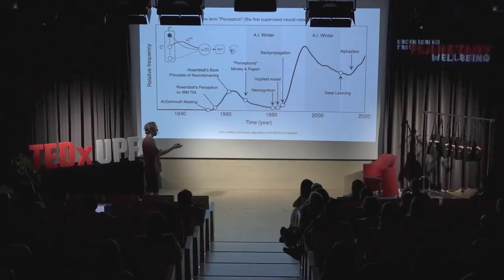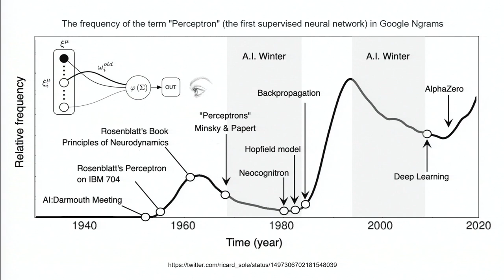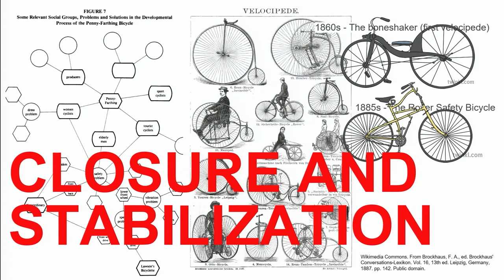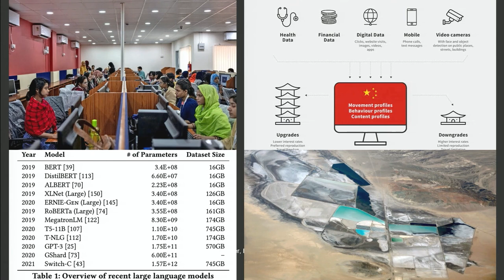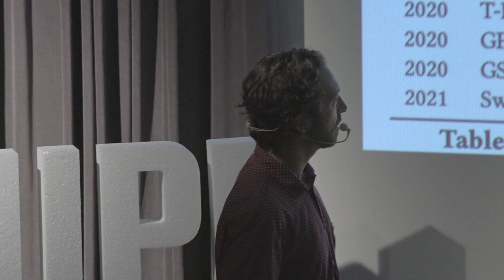AI : DIGITAL TRANSFORMATION | Manuel Portela | TEDxUPF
Increasing monitoring, detection, prediction and treatment tools are helping to increase human’s life longevity and quality. Digitalization is the main helper, a clear example are Digital Twins and the incorporation of technology to the human body, what is called Cyborgs. However, it can raise controversial issues too. European Doctorate in GeoInformatics. Researching from the Social Studies of Technology (STS), Urban Studies, Human Geography, and Human-Computer Interaction (HCI). Design and innovation services. Consultant in smart cities, specializing in participation. Seeking to develop improved public policies related to technology and society in cities. Expert evaluator at the Smart City Expo World Congress. He is currently a postdoctoral researcher at the Universitat Pompeu Fabra in Barcelona under the ALOHA project, conducting research in Machine Learning, Explainable Artificial Intelligence, and Algorithmic Fairness. This talk was given at a TEDx event using the TED conference format but independently organized by a local community.